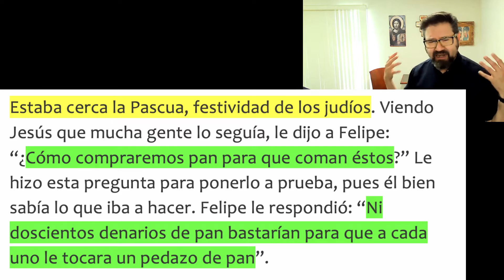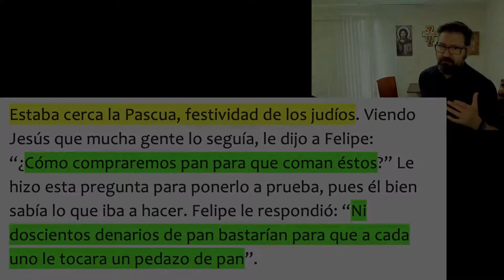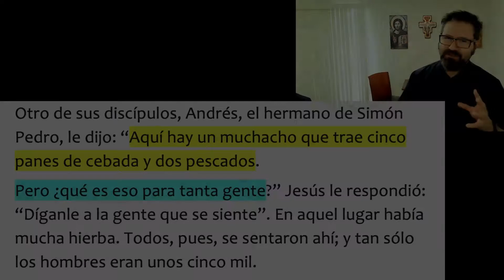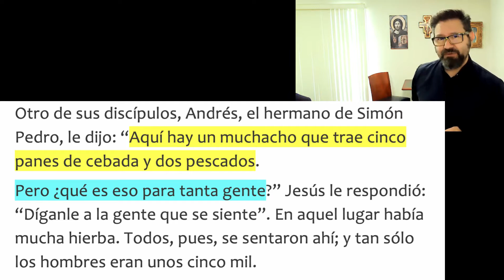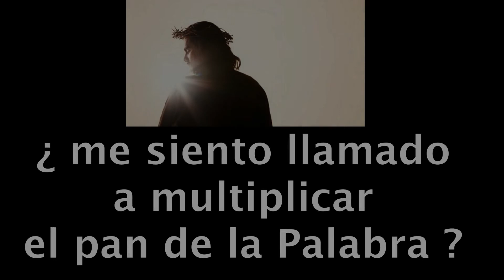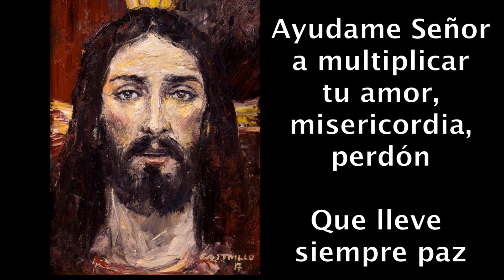ESTUDIO BIBLICO DOMINGO 17 TIEMPO ORDINARIO JUAN 6, 1 15 JULIO 2021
Enseguida tomó Jesús los panes, y después de dar gracias a Dios, se los fue repartiendo a los que se habían sentado a comer. Igualmente les fue dando de los pescados todo lo que quisieron. Después de que todos se saciaron, dijo a sus discípulos: “Recojan los pedazos sobrantes, para que no se desperdicien”. Los recogieron y con los pedazos que sobraron de los cinco panes llenaron doce canastos.